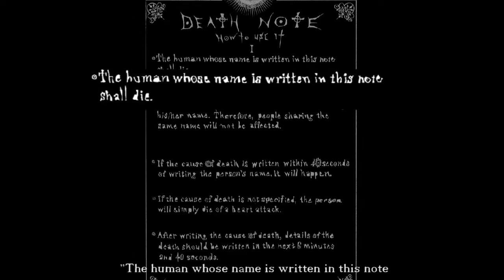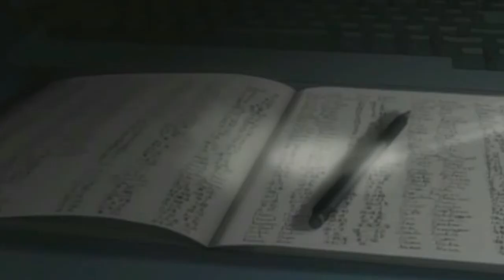Umeå universitet film (Death note)